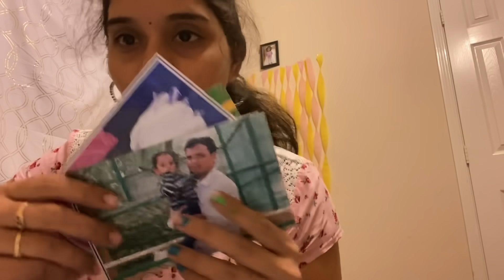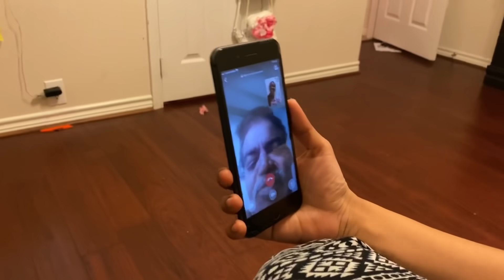We surprised pandu on this special day and she didn’t even remember this🤷🏻‍♀️/bread chacolate cake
Hello
Namasthe
Today we surprised pandu with a special gift and she did even remember this day

ManasaMahendra